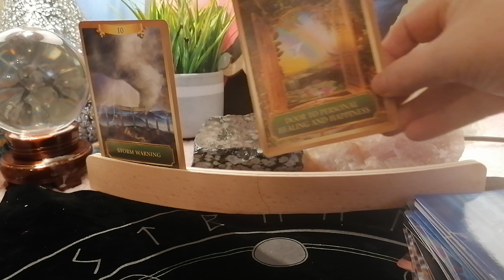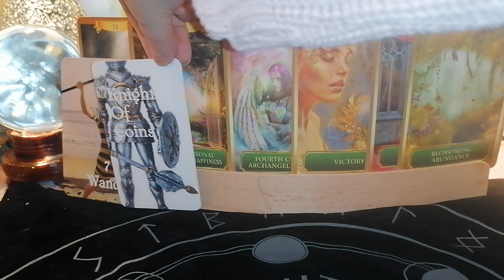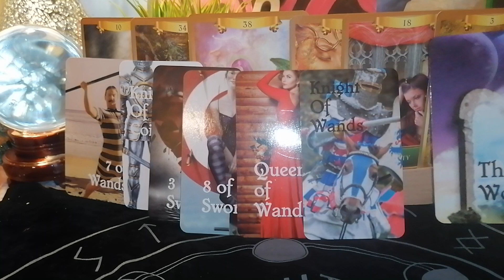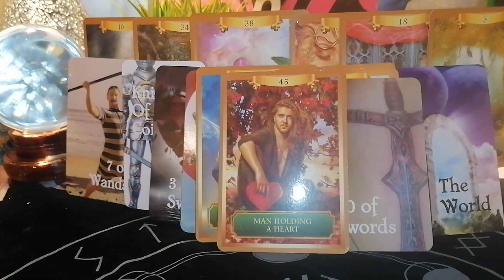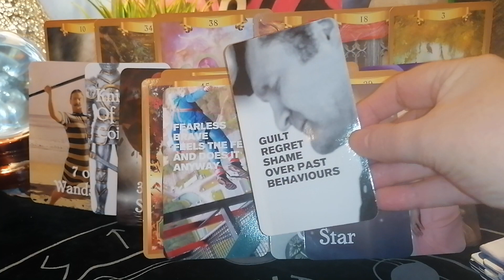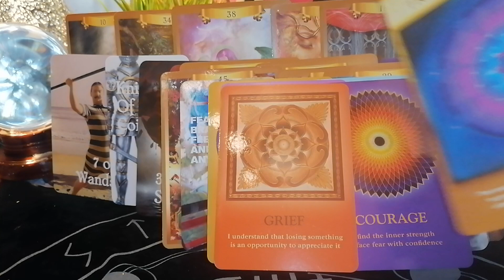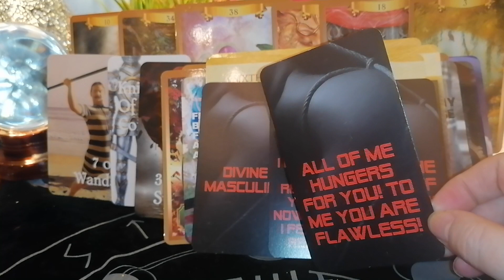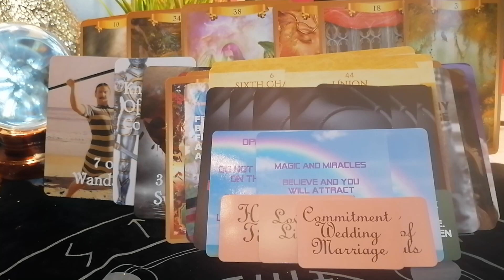WITH ONE LOOK YOU MADE ME BELIEVE IN LOVE DM ENERGY CHECK IN TWINFLAMES SOULMATES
A CURRENT ENERGY CHECK IN WITH DM
WHERE IS HE AT WITH HIS HEALING HIS AWARENESS
HIS FEELINGS ABOUT DF AND THE CONNECTION
WHILE SHUFFLING THE CARDS TWO SONGS CAME TO ME HERE ARE THE LINKS

DUA LIPA ONE

WHAT A FEELING IRENA CARA

GOTHIC DREAM TAROT
DM ENERGY OF LIGHT & DARK
SOUL HEALING MESSAGES

FLAMES OF TRUTH
DIVINE PERSPECTIVES

ENTERTAINMENT ONLY
BLESSINGS